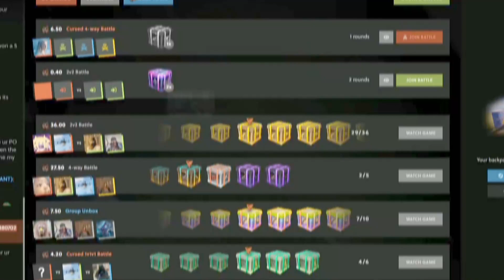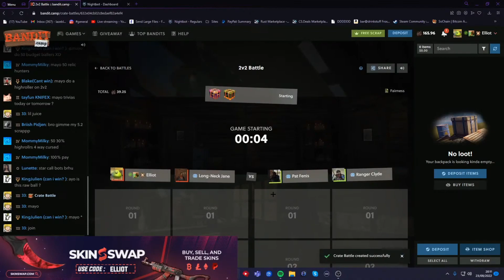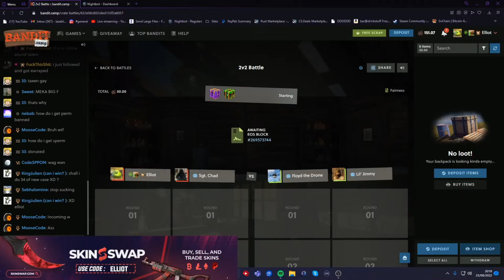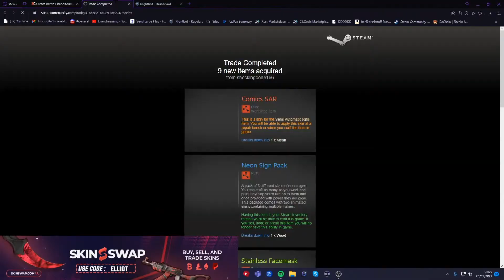BOT Pulls MAX ITEM In My CASE BATTLE But...! (BANDITCAMP)